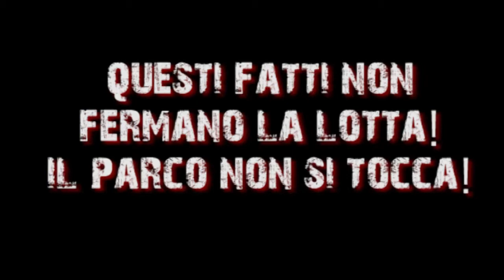Parco di Labaro - Censura ed espropriazione, lo schifo tutto italiano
Avanza il cantiere, avanza lo schifo. Arrivano anche a censurare la nostra TV. Non finisce qua! La lotta continua e vinceremo!